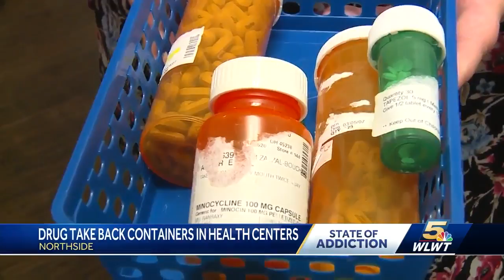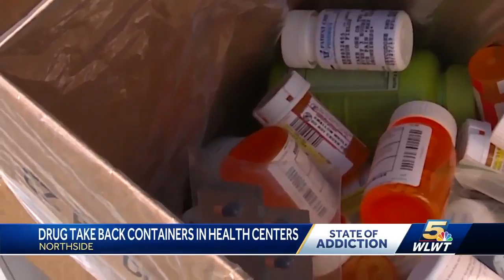Cincinnati Health Department deploys secure disposal containers to collect medications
As the impact of addiction is felt across the region, Cincinnati Public Health Department clinics are beginning to collect prescription medications to prevent the misuse of the drugs.